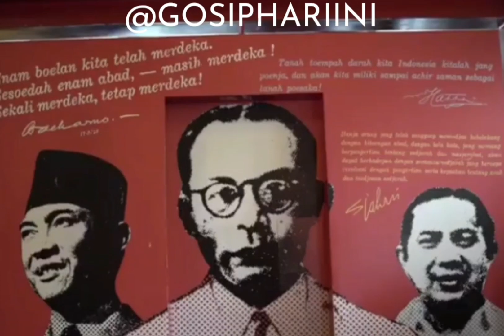❗❗4 ANAK ARTIS YANG BERPRESTASI DI BIDANG AKADEMIS❗❗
Terimakasih telah Menyaksikan Chanel Kami.

Kami berharap masukkan dan komentnya agar lebih baik lagi dalam penyajian dan gosipnya dan jangan lupa ya